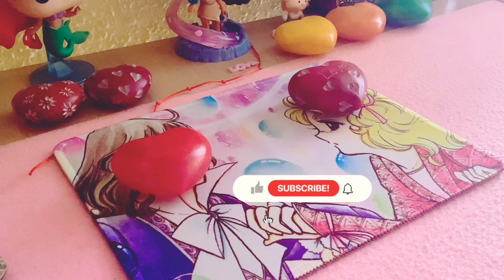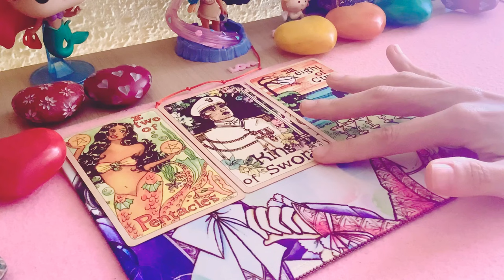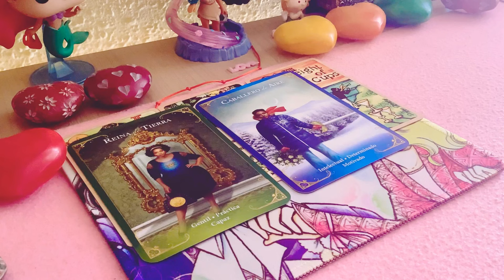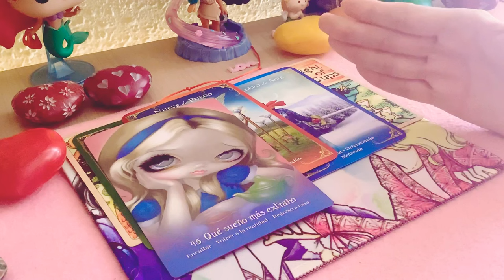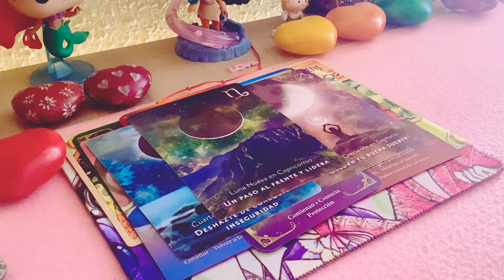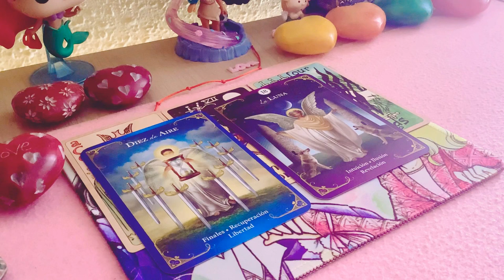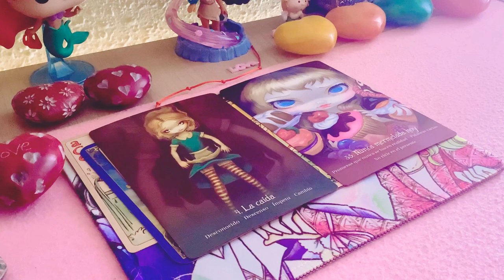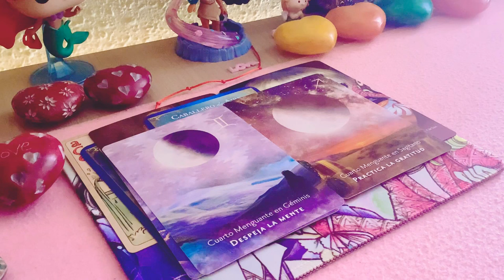NUEVO AMOR 💘 APARECE ALGUIEN ESPECIAL❤TAROT INTERACTIVO AMOR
OPCIÓN 1: 1:24 minutos.
OPCIÓN 2: 16:16 minutos

¡Saludos!

QUE LAS ESTRELLAS OS GUÍEN SIEMPRE💫💫💫